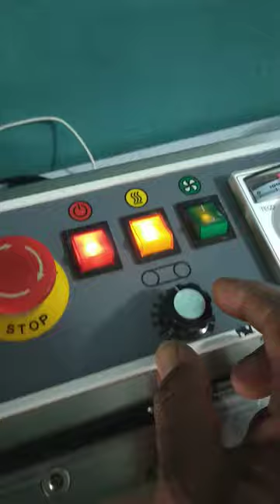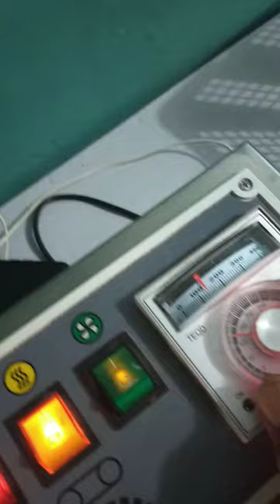Cara Penggunaan Perekat Plastik Otomatis || Mesin continous band sealer outomatis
Penggunaan perekat plastis continous band sealer dibutuhkan keahlian khusus seperti halnyadalam penggunaan setrika listrik. Karena dalam bidang ini haruslah pintah menyesuaikan tingkat suhu panas yang dibutuhkan palstik. Persislah seperti penyetelan tingkat suhu panas terhadap kain yang harus distrika.